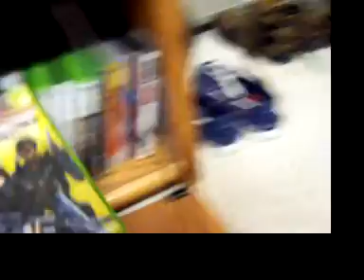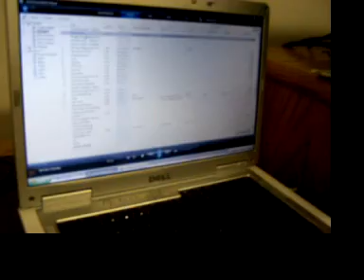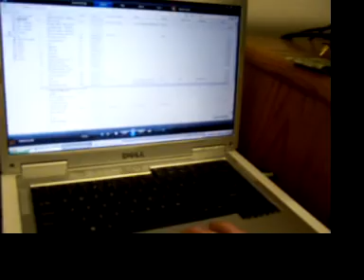I guess you could call this a setup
Entertainment Equipment
Logitech Z323 Speakers-Sound quality isn't too good. The bass on the sub is ridiculous. I was standing behind the brown couch and could feel the air coming from it.
Vizio 26" LED-LCD TV
Dell Inspiron E1505 (piece o shit)
Xbox 360 60 GB HD
Cowon Multimedia Player-To the left of the laptop.